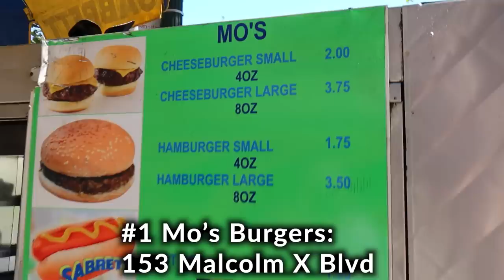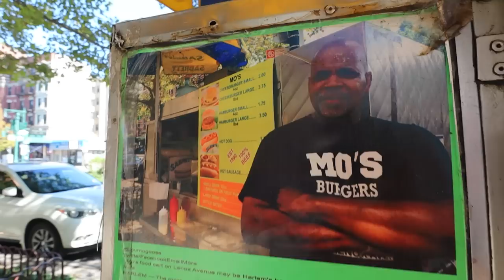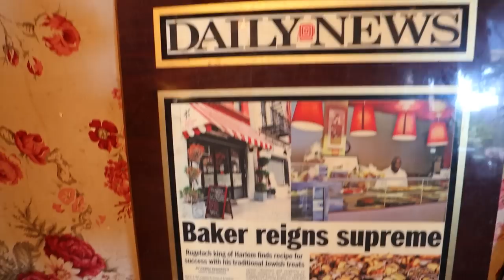BEST New York CHEAP EATS: Harlem, Manhattan!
Let's tour three iconic food locations in Harlem, New York City during COVID-19! We'll eat burgers, fried chicken, and more.

Cobbler- Guustavv
Crushed- Apollo
Skating through the city- Guustavv
Sunday Travels- Guustavv